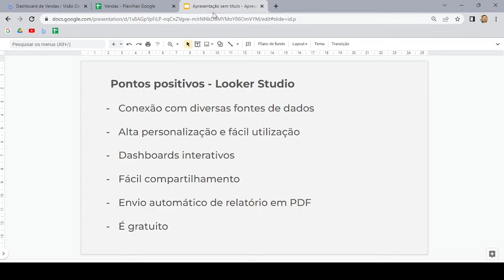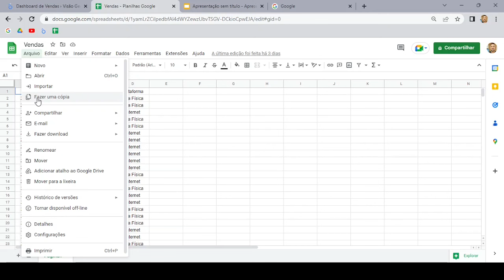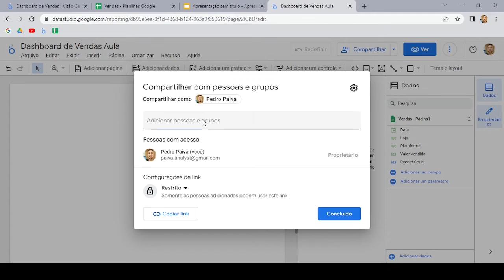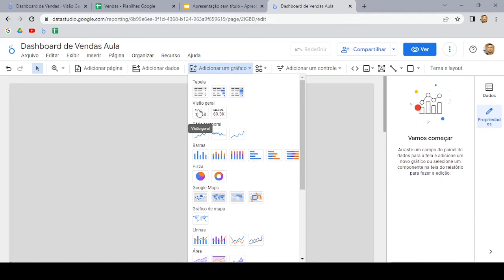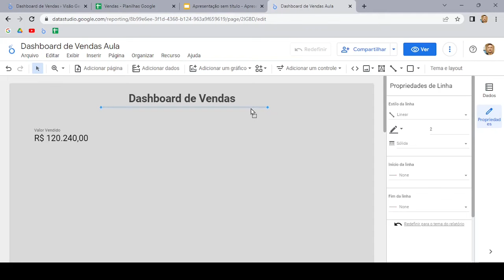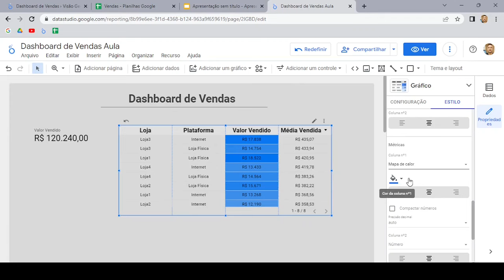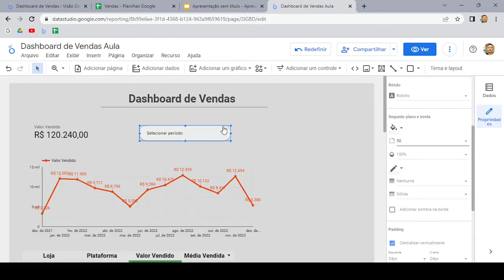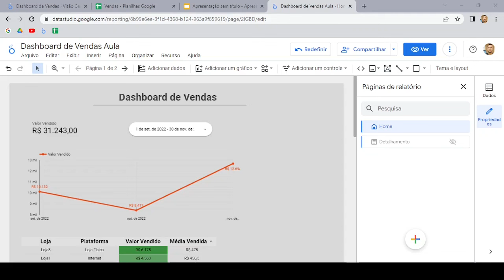AULA Looker Studio do ZERO para INICIANTES (Google Data Studio)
Nesse vídeo vamos aprender a criar um relatório do zero no Looker Studio (Google Data Studio). O objetivo dessa aula é dar uma noção básica da ferramenta e conhecer os principais recursos. Se você é iniciante, fique tranquilo porque detalhei passo a passo da aula.

✅ Meu Curso Completo Looker Studio! 7 dias para Testar!
Jornada Dominando o Looker Studio!